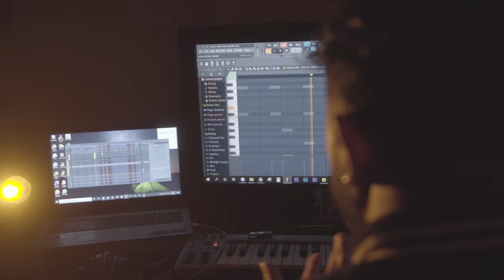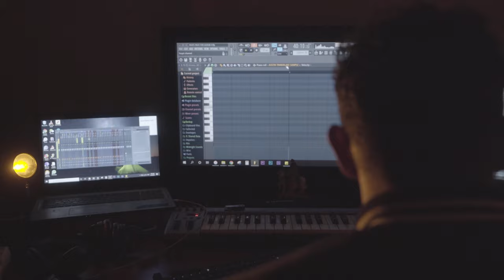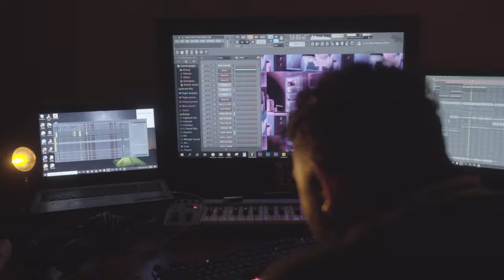TRUELOVE PT2 (STUDIO VLOG)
TRUELOVE PT2
"MUSIC PRODUCED AND COMPOSED BY WILLIAM TRUELOVE"

SHOT BY - BIDUR CHETRI